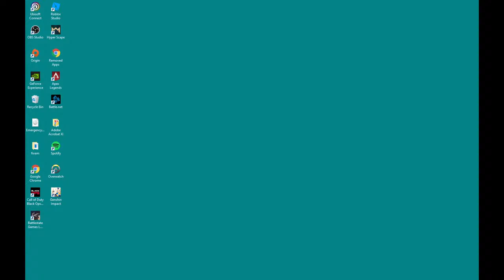Joshua Canales Live Stream